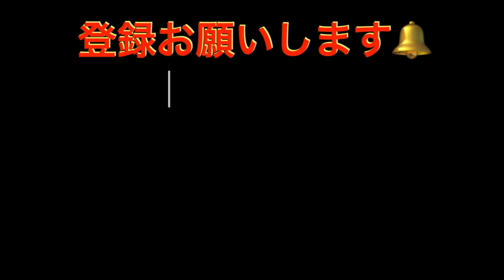【保護猫】またまたトイレで水分補給💦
今回もトイレで水分補給するクーちゃん💕
最近はトイレに行くたびについて来てトイレの水で
水分補給します。😊

★ご視聴・コメントありがとうございます☻
皆さまいつもご視聴くださりありがとうございます。
誠に申し訳ないのですが、コメントの返信は
♡マークにさせて貰ってます。(全て読ませて頂いています）
返信は皆さまの動画の方で視聴も兼ねて
させて頂きますので、どうぞよろしくお願い致します。
このチャンネルは15時に更新されます。

【保護猫】自宅と職場の4匹の猫紹介　猫のいる暮らし

　自宅：ももちゃん（♀）約3歳　去勢済み　錆柄（4.5キロ）
　　　　　　　　　性格　神経質で控え目
　　　　クーちゃん（♀）約２歳半去勢済みロシアンブルーのミックス(6.5キロ）
　　　　　　　　　性格　何でも興味深々

　職場：ミャオ　　（♀）　約3歳　　去勢済み　三毛
　　　　　　　　　性格　大人しく控え目だが野性的面も有る
　　　　マイケル　（♂）　約2歳　去勢済み　茶トラ
　　　　　　　　　性格　　興味津々で甘えんぼアピールが凄い

Twitter　きー坊ちゃま 始めました

毎日動画15時に更新してます。

サブチャンネルになります。